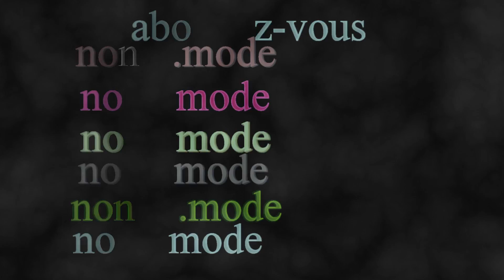bonnet the north face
voici des bonnets de la marque the north face et avec qu'elle tenu les porters